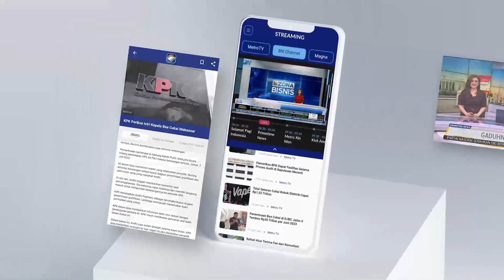Spons Laut Menunjukkan Bahwa Bumi Telah Memanas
MetroTV, Sejumlah spons berumur berabad-abad yang berasal dari Karibia menyebabkan beberapa ilmuwan berpikir bahwa perubahan iklim yang disebabkan oleh manusia terjadi lebih cepat dan telah memanaskan dunia lebih dari yang mereka perkirakan.

Mereka menghitung bahwa dunia telah melampaui target yang disetujui secara internasional untuk membatasi pemanasan global hingga 1,5 derajat Celsius (2,7 derajat Fahrenheit) sejak masa pra-industri, dan mencapai 1,7 derajat (3,1 derajat Fahrenheit) pada tahun 2020. Mereka menganalisis enam target jangka panjang yang telah ditetapkan. -spons yang hidup untuk mencatat pertumbuhan yang mendokumentasikan perubahan suhu air, keasaman dan tingkat karbon dioksida di udara, menurut sebuah penelitian di jurnal Nature Climate Change yang diterbitkan pada hari Senin.